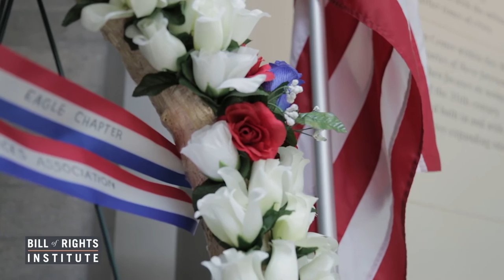2016 Constitutional Academy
For one week during the summer, the Bill of Rights Institute hosts over 50 high school students in Washington, D.C. The students attend lectures, visit sites and monuments, and explore what it means to be an informed American.